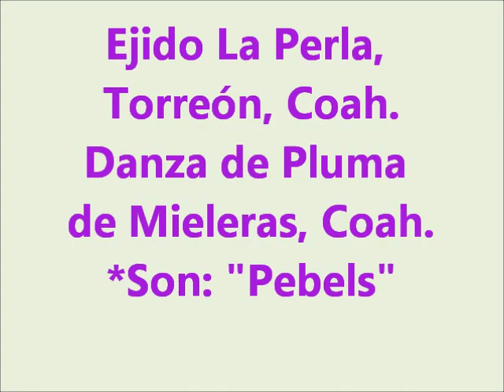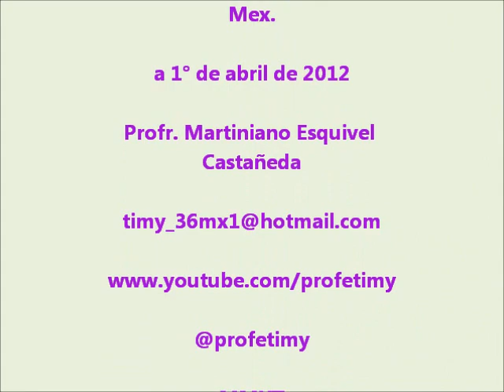Danza de La Perla. SON: "PEBELS".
Con los amigos de la Danza de Pluma  del Ejido Mieleras y La Perla de Torreón, Coah. en las Fiestas del Sr. Del Rayo  el 1 de abril 2012 en el Ejido La Perla, de la misma ciudad.

Violín: Juan Manuel Pacheco Rangel
Violín: Iván Pérez Olivas
Violín: Álvaro Pérez Guevara
Violín: Roberto Contreras Barraza
Violín: Jesús David Morillón Martínez (Palomas)
Tambora: Daniel Morillón Martínez  (Palomas)
Tambora: José Luis Pérez Castañeda
Tambora: Orlando Santos Hinojosa